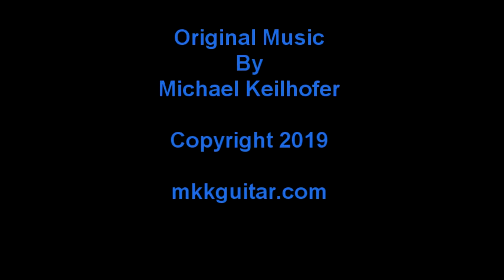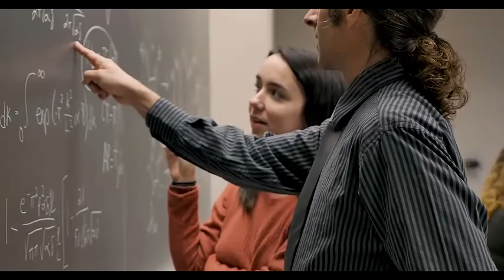Original Music - When the water is to the edge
Here's another song from my 2019 collection. Let me know what you think.